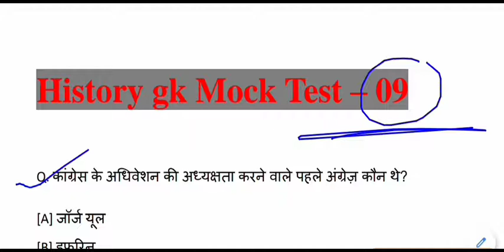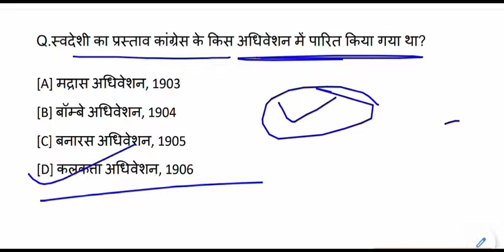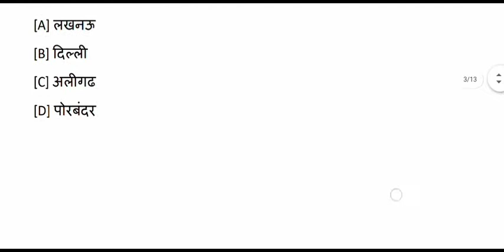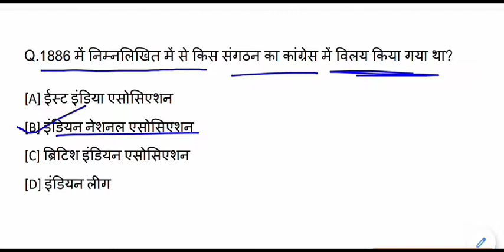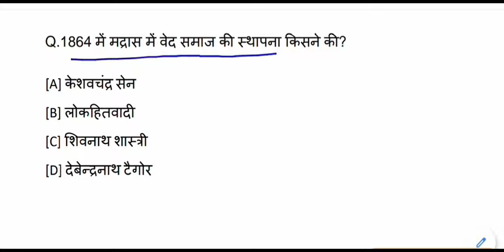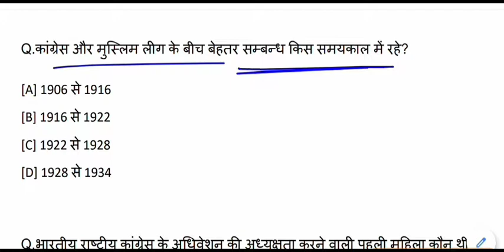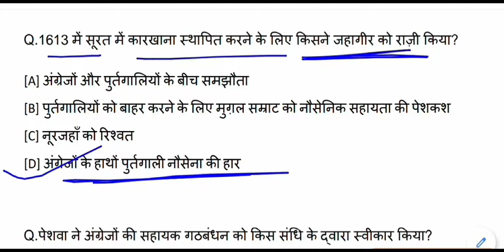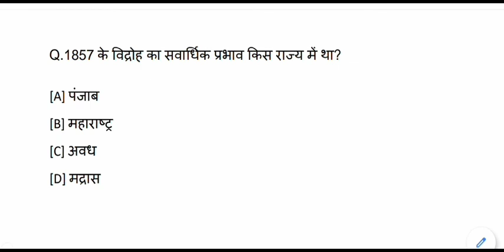TOP History Questions - Answers for All Competitive Exams || Gk ,Gs Mock Test - 09